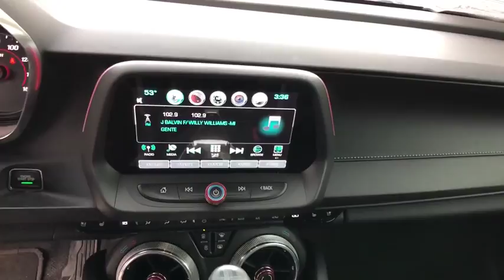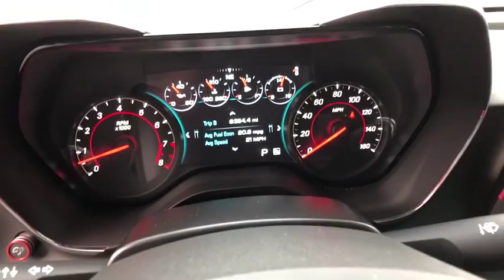2016 Chevrolet Camaro Reno, Carson City, Northern Nevada, Roseville, Folsom, NV A5806A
2016 Chevrolet Camaro